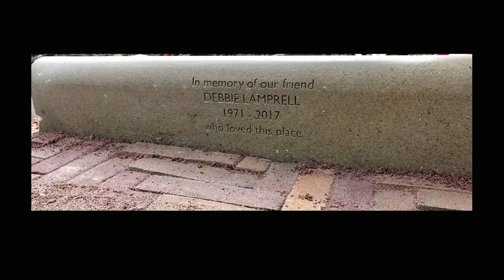Deborah Lamprell remembered at Grenfell Inquiry - 5 News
A presentation was made on behalf of Deborah (known as Debbie) Lamprell’s mother, who criticised the refurbishment of Grenfell Tower.